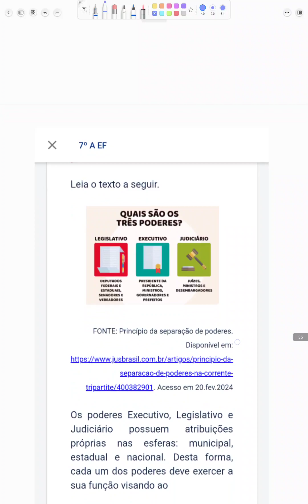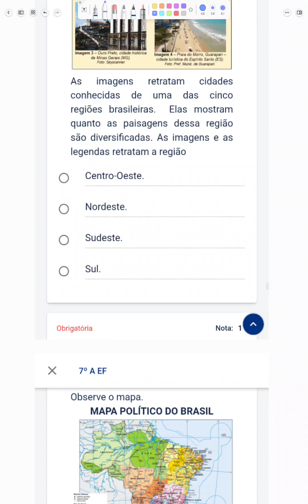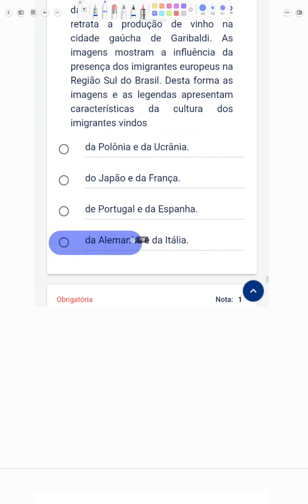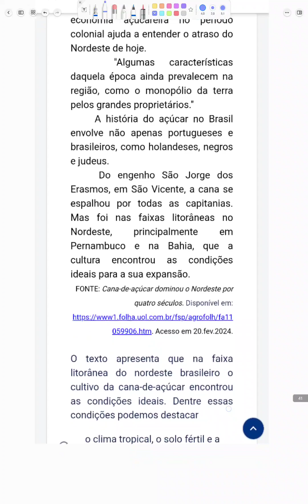PROVA PAULISTA 1º BIMESTRE DE 2024 - GEOGRAFIA - 7ºANO EF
A Prova Paulista é uma avaliação aplicada no 1º bimestre de 2024 que acompanha o desenvolvimento do currículo em todas as áreas, auxiliando os professores na identificação precisa dos conteúdos que os estudantes aprenderam ao longo do bimestre. Ela é voltada para estudantes do 5º ano do ensino fundamental até a 3ª série do ensino médio e tem como referência os conteúdos curriculares do Material Digital. A prova é realizada no aplicativo do Centro de Mídias da Educação de São Paulo (CMSP) ou em sua versão web. Alguns destaques para a edição de 2024:

Itinerários Formativos: No ensino médio, além da Formação Geral Básica, serão avaliados componentes dos Itinerários Formativos, como Educação Financeira, Inglês, Tecnologia e Robótica, Empreendedorismo, Biotecnologia, Química Aplicada, Arte e Mídias Digitais, entre outros.
Modelo da Prova: O modelo foi aprimorado e inclui questões com gabarito único e múltiplo, ampliando as possibilidades de mobilização dos conhecimentos pelos estudantes.